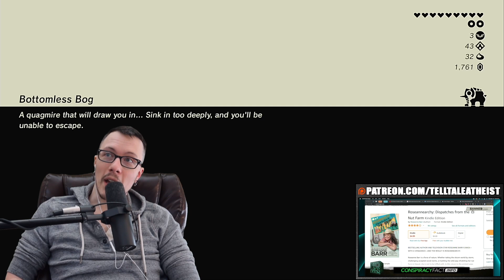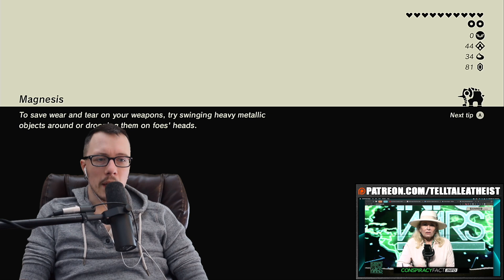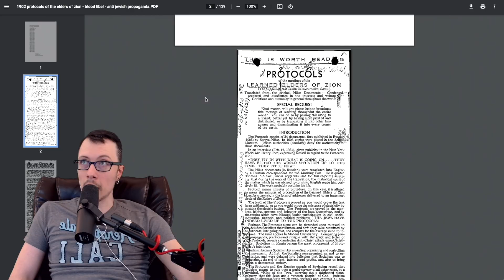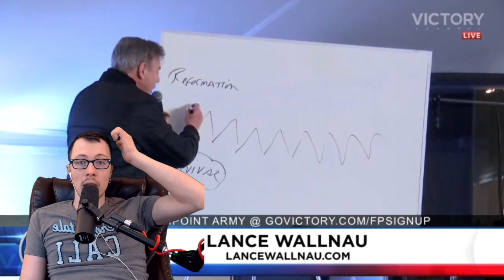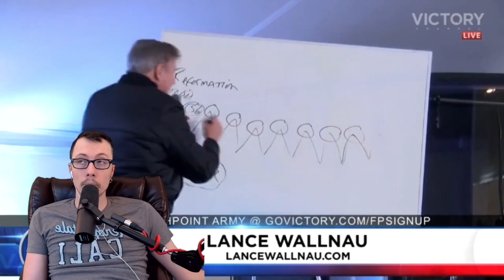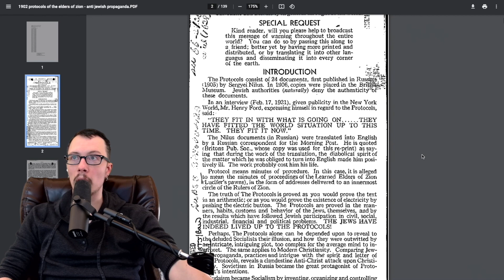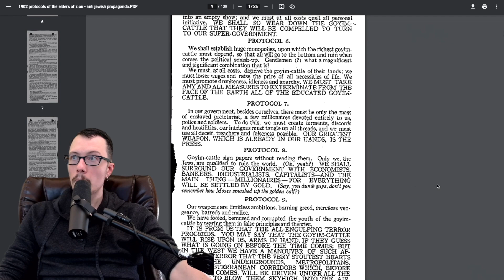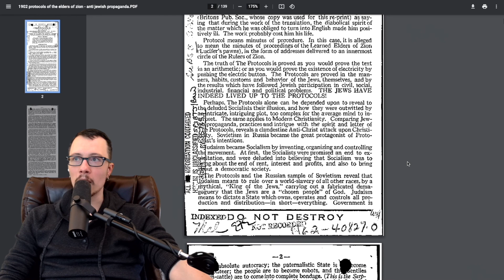Roseanne Is Making The Conspiracy Circuit Now | Roseanne On Alex Jones | Part 3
Roseanne Barr was a sitcom start in the 90s, now she's a far right star. She prides herself on her hatred and ability to hurt people. Both things she has explicitly said. Recently, she moved on to Alex Jones show just to make her descent into conspiracy land complete. This is that interview.

It's incredibly confusing. She claims to be Jewish but spends a lot of time talking about Jesus Christ and all the stuff he did? It seems clear she has been influenced heavily by Qanon. She parrots a lot of their conspiracies and talking points. She also speaks exclusively in run-on sentences. From thinking she has telekinesis to teasing Alex Jones with her "Jewish secrets" this interview stays entertaining and concerning. It reminds me of the pretend satanist from the 90s videos. He was never a satanist but he used that title to spread fear and propaganda.

Get my book (Understanding Jehovah's Witnesses):
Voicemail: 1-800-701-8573